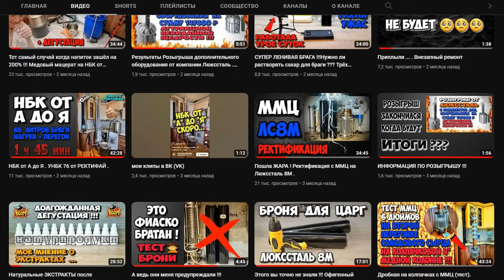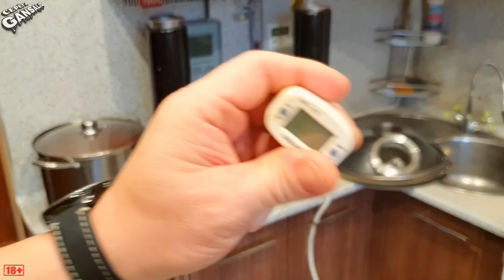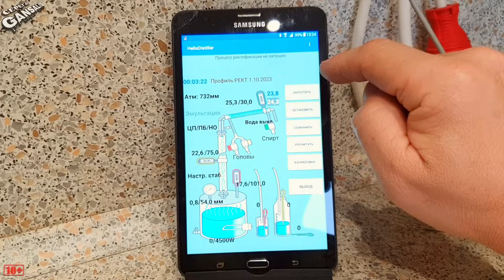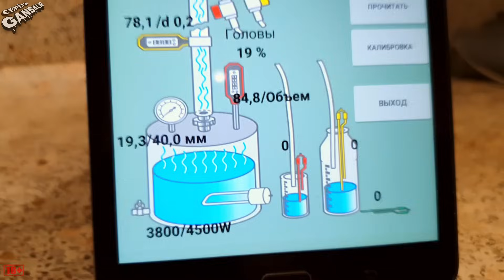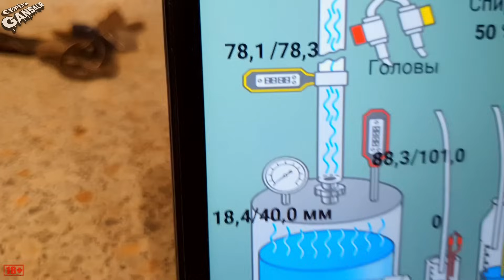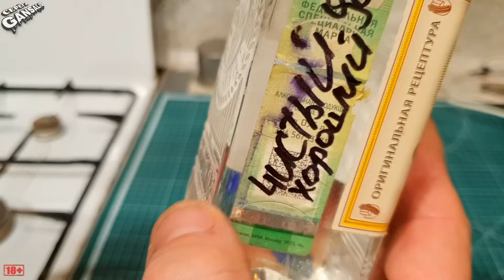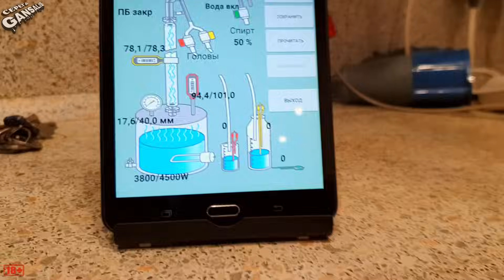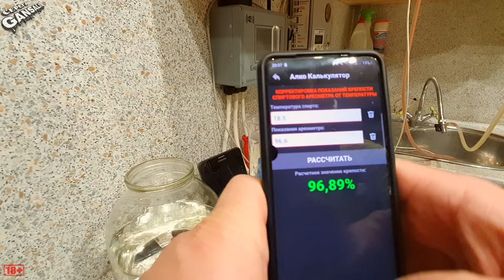Много чего повида́л, не мало всего знаю, но это что-то сверхъестественное 🤷. ОЧЕНЬ нужно ваше мнение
Привет ДРУЗЬЯ !!!
Ребят , сразу хочу сказать , что не надо бежать сломя голову  и покупать медную СПН , может это была разовая акция или обман желудка и следующий перегон будет совсем другим . А вас в свою очередь попрошу подтвердить или опровергнуть сие чудо . Я не о спиртуозности (фиг с ней) , я именно за питкость и отличие запаха от простой ректификации на нерже
Здоровья вам во все органы !!! Всегда ваш , GANSALIS ))

💥При заказе аппарата LUXSTAHL по этой ссылке вы гарантированно получите в подарок ДОПОЛНИТЕЛЬНЫЙ ПОЛНЫЙ КОМПЛЕКТ ПРОКЛАДОК
БЕСПЛАТНАЯ ДОСТАВКА !!!
Вᴄᴇʍ ᴋᴛᴏ хᴏчᴇᴛ ᴨᴏʍᴏчь ᴋᴀнᴀᴧу , ʙᴏᴛ ϶ᴛи цыɸᴇᴩᴋи :
Карта С/Б 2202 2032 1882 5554
ДАЖЕ 10 ᴩубᴧᴇй ЭТО УЖЕ ОГРОМНАЯ ПОМОЩЬ !!! СПАСИБО !!!
Мой канал на яндекс дзене , там в комментариях можно вставлять изображения
Для вашего удобства ниже размещу плейлисты для удобства поиска видео на разные тематики :